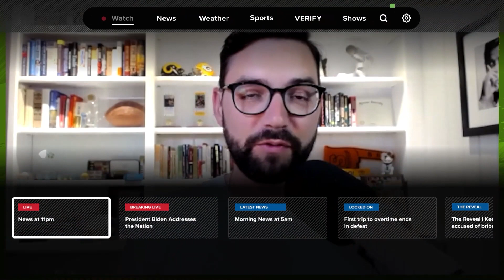The San Francisco 49ers trade Trey Lance to Dallas Cowboys. Broncos show up Rams | SPORTS PODCAST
The San Francisco 49ers trade Trey Lance to the Dallas Cowboys. The Denver Broncos destroyed the Los Angeles Rams in their final preseason game. The Miami Dolphins were reminded that life is bigger than football. Also, the Chicago Bears made a cut in their quarterback room, the Pittsburgh Steelers traded an offensive lineman to the Rams, the New York Yankees and Tampa Bay Rays saw the benches clear twice in their series finale, the Chicago Cubs embarrassed the Pittsburgh Pirates, and the Houston Astros put up a crooked number on the Detroit Tigers.

Birddogs

FanDuel